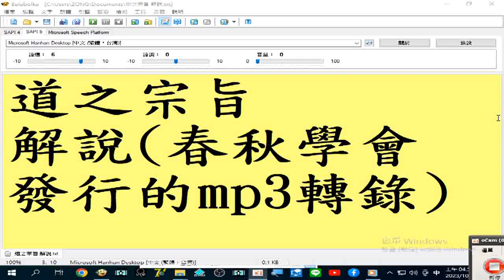05a#道之宗旨 解說05(春秋學會發行的mp3轉錄)63...72 己立立人1...冀世界為大同2_part